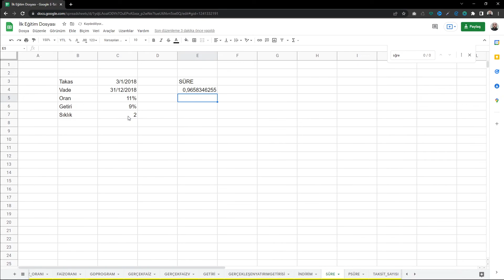SÜRE Fonksiyonu | Google Sheets Eğitimleri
Google Sheets SÜRE fonksiyonunu inceliyoruz.